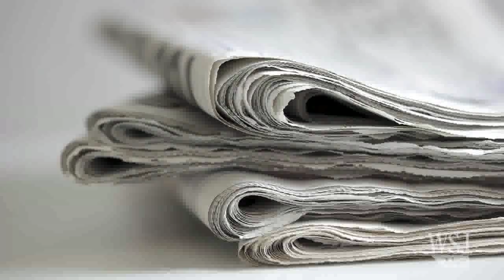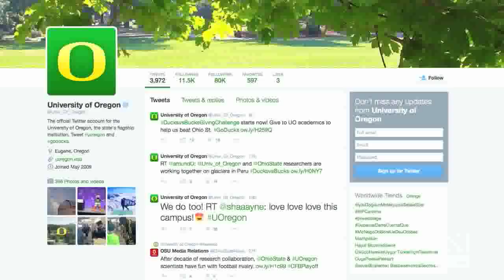Meet Mandrake, the Oregon Ducks' Mascot That Didn't Fly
Sports fans are familiar with the University of Oregon's iconic mascot, The Duck, but not many people know of their rarely seen unofficial co-mascot, Mandrake. Photo: AP